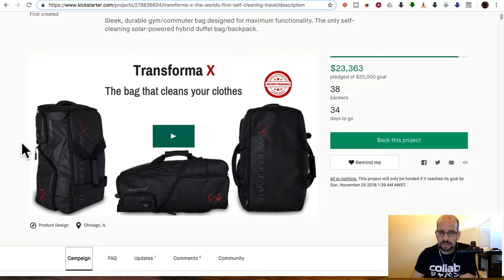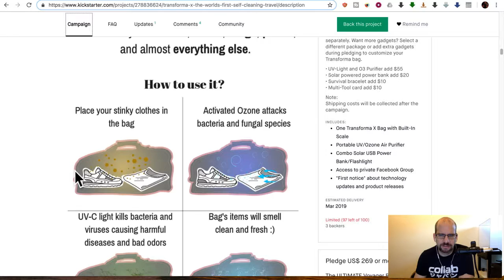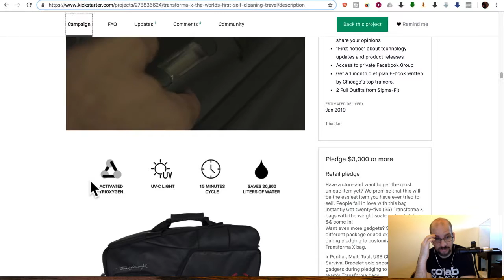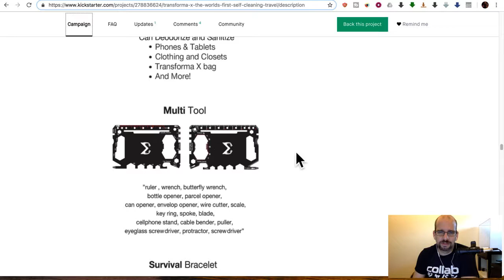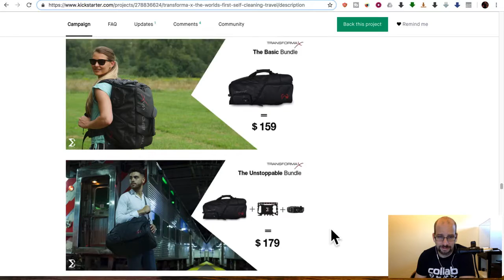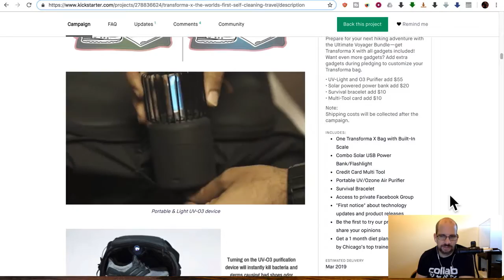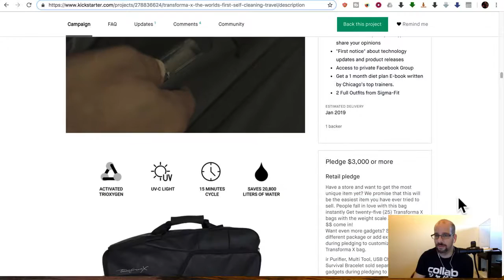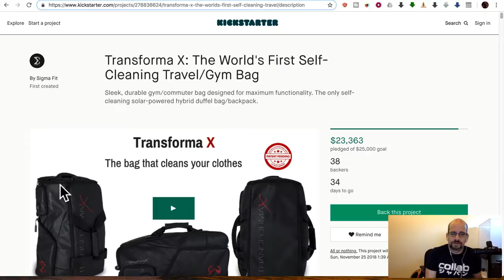Transforma X bag - Crowdfunding Preview - Go Kick Me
What do you think? Junk or awesome? Did we miss anything?